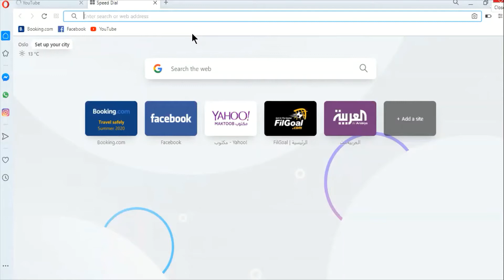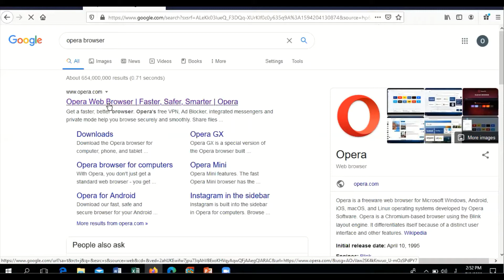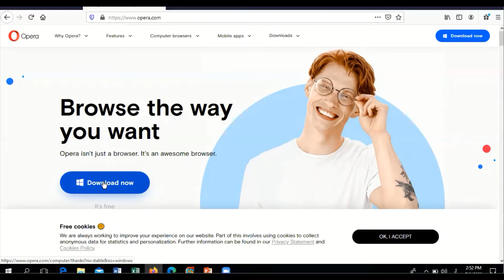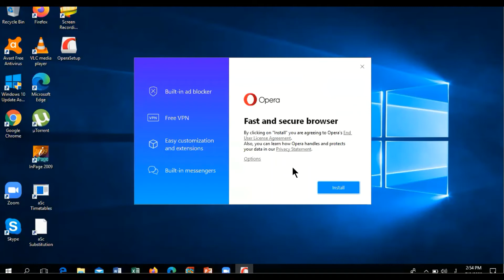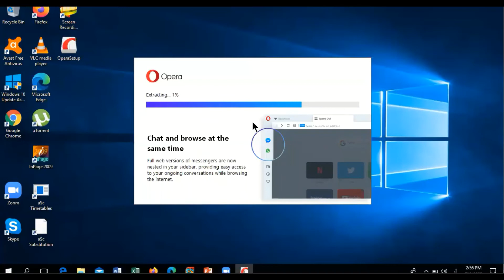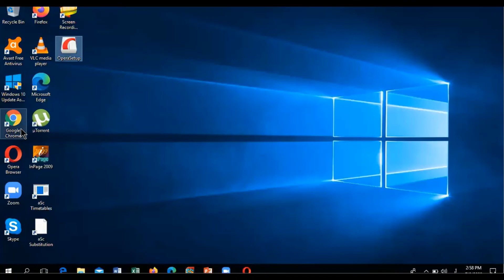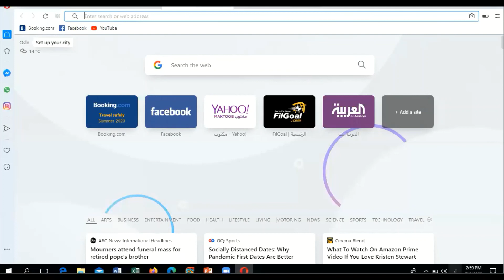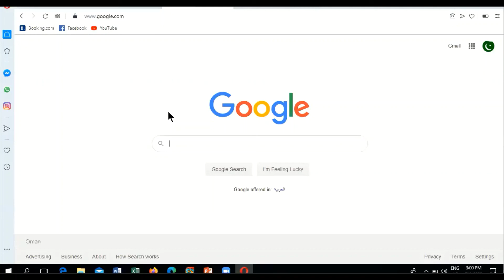Opera Browser in Urdu and Hindi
اوپرا براؤزر انسٹالیشن اردو میں